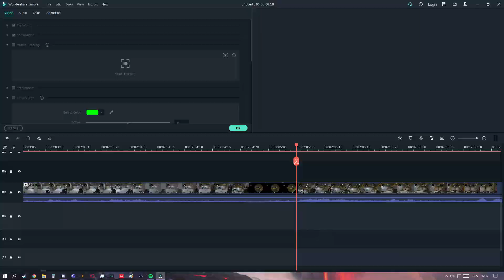skejťáci v matchmakingu **nevím už**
LALEDNIK